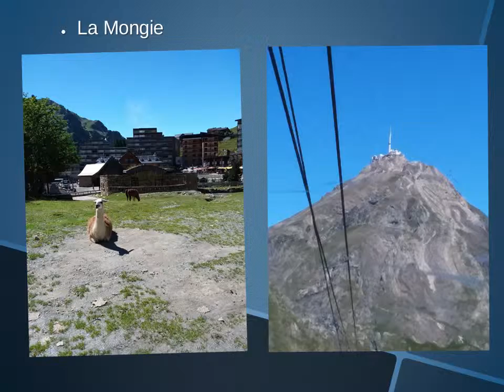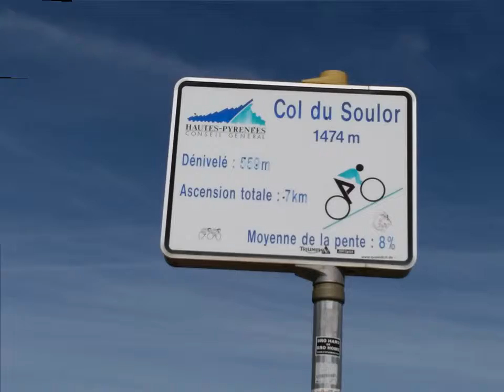Hautes Pyrénées 2017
Pic du midi, Lac de Gaube, Pont d'Espagne, Lac d'Estaing, Cirque de Gavarnie, Col du Soulor.